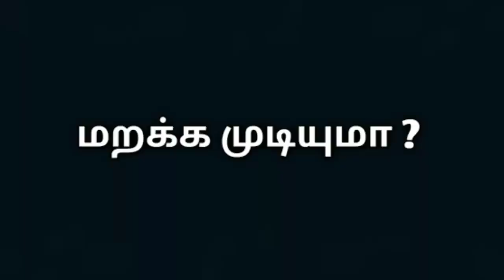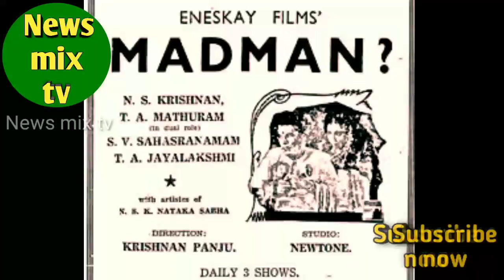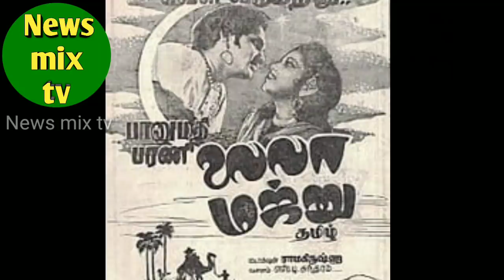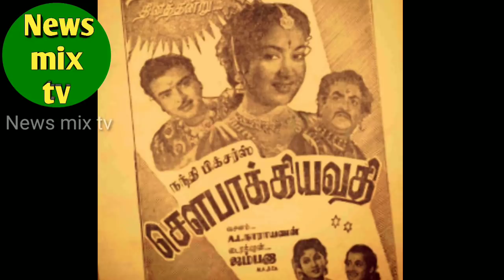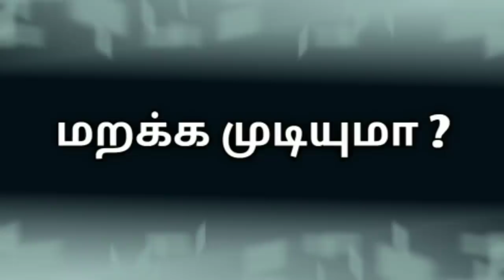Kakka Radhakrishnan | sivajiganesan friend | comedy actor | vazhkai payanam | @News mix tv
பழம்பெரும் நகைச்சுவை கலைஞரும்
சிவாஜிகணேசனின் பால்ய நண்பருமான
காக்கா ராதாகிருஷ்ணன் அவர்களின் வாழ்க்கைப் பயணத்தை இப்பதிவில் காணலாம்! நன்றி!